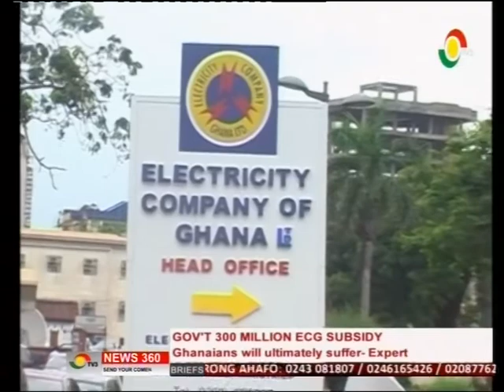Govt huge debts owed Electicity providers piling up Expert